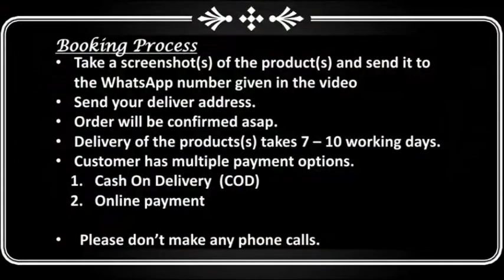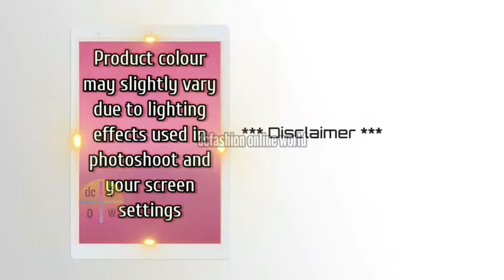Stylish & Elegant Women Shirts & T-Shirts | Free Shipping | COD Available | Cotton | Georgette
Cash on delivery available. Free shipping

Latest dress materials collection with price // dcfashion online world
new model chuddy materials // new model chuddy dress materials
new model churidar materials // new model churidar dress materials
chuddy materials with price // chuddy dress materials with price
churidar materials with price // churidar dress materials with price
unstitched dress materials // unstitched materials
unstitched chuddi materials // unstitched chuddi dress materials
unstitched salwar suits
cotton chuddy materials // cotton chuddy dress materials
cotton churidar materials // cotton churidar dress materials

Welcome to the world of garment collections exclusively for women and kids. We will be updating regularly with new collections of different categories of garments.

*Due to Corona Virus connected restrictions, delivery will be delayed than expected. Request your patience*

*Product Color May Vary Slightly Due To Lighting Effects Used in Photoshoot & Your Screen Settings*